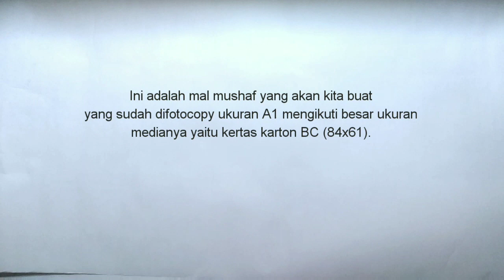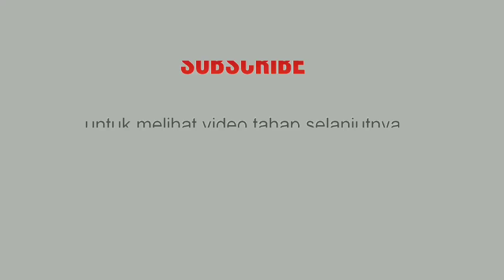Cara Membuat Kaligrafi Hiasan Mushaf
Kaligrafi hiasan mushaf adalah salah satu cabang lomba kaligrafi yang ada di MTQ, baik di acara mtq kabupaten, mtq provinsi ataupun mtq nasional, yang terakhir adalah mtq Nasional Sumatera Barat 2020.

Video ini merupakan Proses pengerjaan hiasan kaligrafi Mushaf, pengerjaan dilakukan dari awal membuat sket desain dengan mencetak/menyablon mal mushaf dengan menggunakan bensin, kemudian proses pengecatan blok dan ornamen kaligrafi hingga penulisan kaligrafi.
Video ini dibagi menjadi 3 tahap,
Part 1 : pencetakan mal dan pengecatan blok
Part 2 : membuat ornamen kaligrafi
Part 3 : menulis kaligrafi

Hiasan Mushaf ini dibuat menggunakan cat acrilik dan spidol posca 5m dan 3m.
Menggunakan kuas pagoda dan eterna.

Semoga bermanfaat 🤗